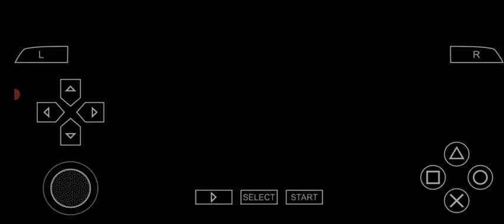Uruguay x Brasil - Estádio Centenário - Eliminatórias Copa do Mundo 2026